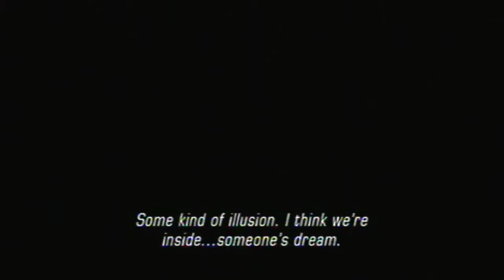Sin & Punishment: Star Successor - Stage 4 (1/3 - Isa) - Ethereal Forest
The duo awakens in a mysterious forest.

Key Notes:
- The Skull Keeper is fun to battle because of the ball filled with skulls. That's its weak point. It likes using it as a basketball of sorts, but it's very predictable to know where it's going to slam it.
- The Ninja Keeper is a stealthy one. It spreads grass to act as its hiding spot while also providing cover. Get rid of it whenever you can to attack. When it joins forces with the frog, they share the same health bar, though one will fall first when struck a lot.